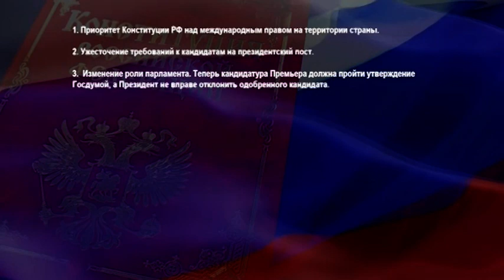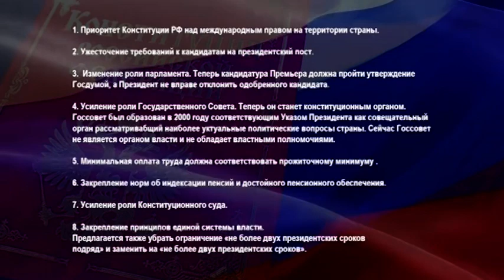ТНТ-Поиск: Поправки в конституцию РФ